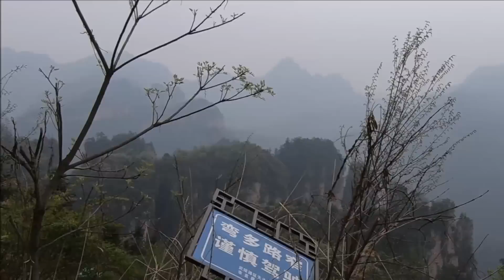Zhangjiajie - a paisagem que inspirou o filme AVATAR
Nosso primeiro dia passeando por Zhangjiajie